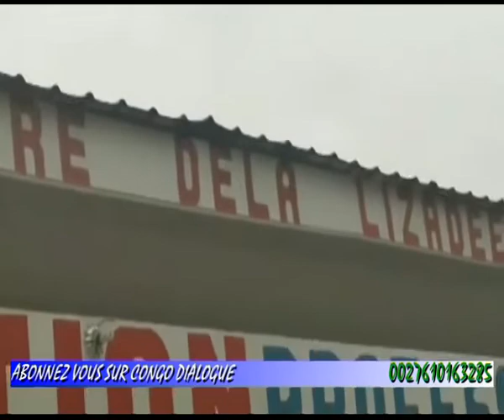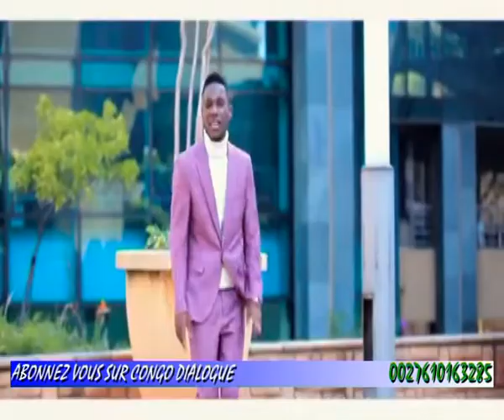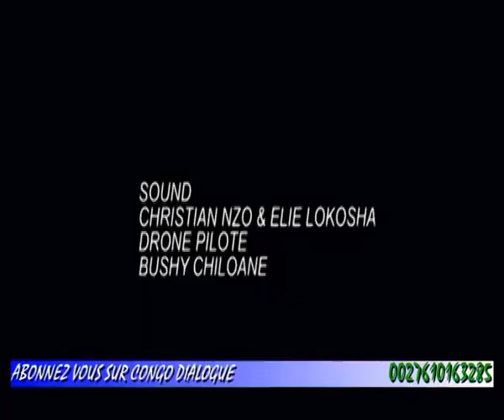ENCORE UN AUTRE ENFANT LUBA TABASSE AU KONGO CENTRAL: LE PAPA S'EXPRIME